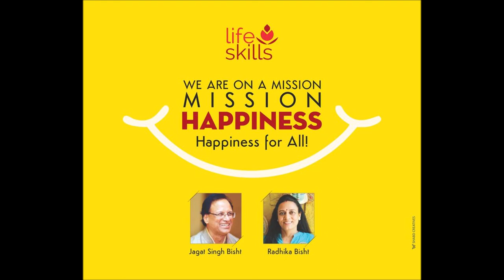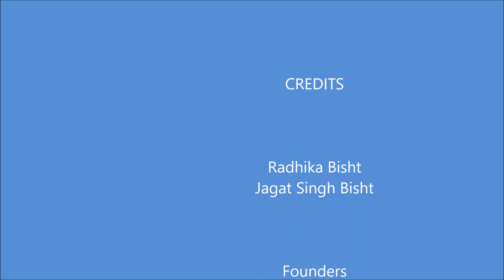Laughter Yoga in the State Bank of India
Glimpses of Laughter Yoga sessions conducted at the State Bank Foundation Institute (Chetana) and State Bank Learning Centre, Indore by Jagat Singh Bisht and Radhika Bisht, Founders: LifeSkills, along with the faculty of Chetana and learning centre.